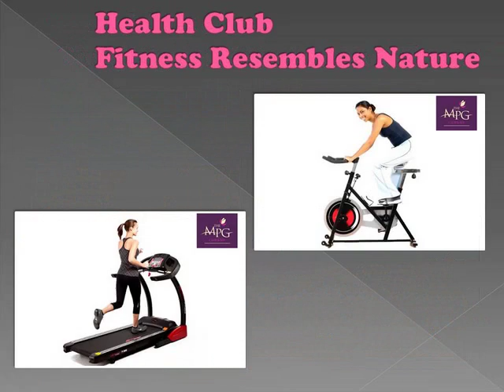MPG CLUB - Holiday Resorts In Mahabaleshwar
The MPG CLub & Spa Resort at Mahabaleshwar brings to you the enjoyable weekend destination with luxury. This 100 years old heritage resort offers you the much soughted accomodation along with recreation facilities and sport activities.